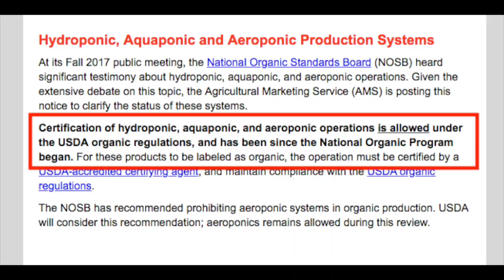Sonny Perdue Discusses Hydroponics in Organic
In his interview with Max Goldberg of Organic Insider, USDA Secretary Sonny Perdue discusses many topics related to organic food, including the very controversial hydroponics in organic, fraudulent organic grains from abroad, the federal GMO-labeling bill, and the lapse of organic programs with the farm bill not being signed.